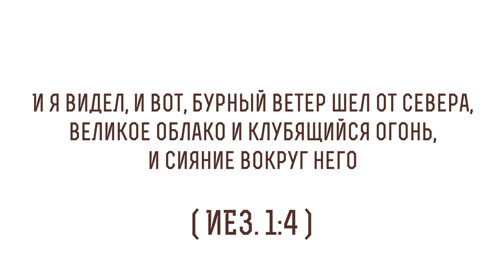И я видел, и вот, бурный ветер шел от севера... (Иезекииль 1:4) Протоиерей Димитрий Сизоненко Библия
В сегодняшнем видео с Протоиереем Дмитрием Сизоненко рассуждаем на тему трудных мест в Библии, говорим о том, что значит "И я видел, и вот, бурный ветер шел от севера...", из книги Пророка Иезекииля глава 1 стих 4 и касаемся следующих тем:

🔸 О словах Пророка Иезекииля
🔸 О видениях пророка
🔸 О том, чем отличается Пророк Иезекииль от других Пророков
🔸 О пророчествах
🔸 Об образе Пророка Моисея
🔸 О видениях Пророка Моисея
🔸 О том, что все видения видны как бы издалека, а видения пророка Иезекииля вблизи
🔸 О жизни Пророка Иезекииля
🔸 О видении Пророка Иезекииля
🔸 Об образах в видении
🔸 О том, что стоит за этим видением
🔸 О слове "дыхание"
🔸 Об описании Славы Божии
🔸 О том, что некоторые мудрецы Ветхого Завета говорили о том, что книга может быть опасна для слабых духом
🔸 О пророчестве из 37-ой главы книги Пророка Иезекииля
🔸 О значении этого пророчества
🔸 О смерти и Воскресения Иисуса Христа
🔸 О пророчестве о возвращении Славы Божией в Иерусалим
🔸 О прообразах в этом пророчестве
🔸 О связи с Евангелием от Иоанна пророчеств Иезекииля
🔸 О том, что пророк Иезекииль на пороге между Ветхим и Новым Заветами
🔸 Об Истине, стоящей за этими пророчествами